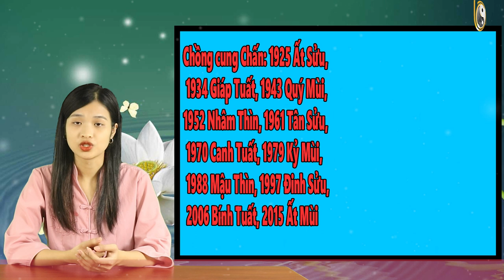6 Cặp Con Giáp “NGŨ QUỶ ” Cực NGUY HIỂM Cứ Lấy Nhau Là “ ÂM DƯƠNG CÁCH BIỆT” Nghèo Xơ Xác Tới Già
6 Cặp Con Giáp “NGŨ QUỶ ” Cực NGUY HIỂM Cứ Lấy Nhau Là “ ÂM DƯƠNG CÁCH BIỆT” Nghèo Xơ Xác Tới Già
01. Linh phù giải hạn
02. Hồ lô hóa giải Ngũ Hoàng
03. Mai Hoa Phú Quý
04. Gương bát quái tinh cầu
05. Kim bài thái tuế 2023
06. Vòng tam hợp Dần Ngọ Tuất
07. Vòng tam hợp Thân Tý Thìn
08. Vòng tam hợp Hợi Mão Mùi
09. Vòng Tam Hợp Tỵ Dậu Sửu
10. Bát bảo tâm kinh
11. Minh Quang pháp bảo cầu
12. Minh Quang pháp bảo lục giác
13. Tỳ Hưu Lộc Tài (Đồng)
14. Tỳ Hưu Khai Vận ( Bạch Ngọc)
15. Bách Niên Tụ Tài ( tụ tài lộc)
16. Song long ngọc ấn ( ấn thăng quan)
17. Kim bài ngũ Lộ Thần Tài
18. Hồ lô bình an ( treo xe)
19. Móc khóa văn xương
20. Ống bút văn xương gỗ đào
21. Bút văn xương gỗ đào
22. Bút văn xương gỗ đào nhỏ
23. Hoa mai kim tiền ( mạ vàng )
24. Các vật phẩm phong thủy khác